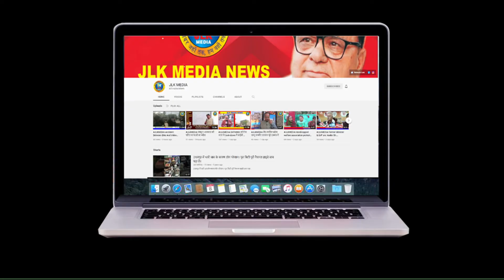JLKMEDIAबिजली के बिल कम नहीं किए तो आने वाले दिनों में सड़कों पर उतर आएंगे बलवंत सिंह मानकोटीया